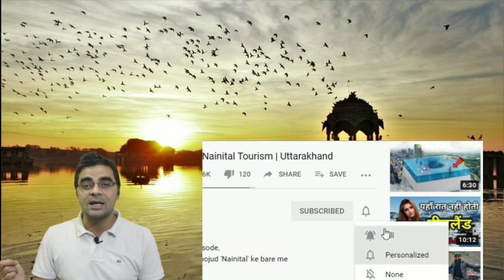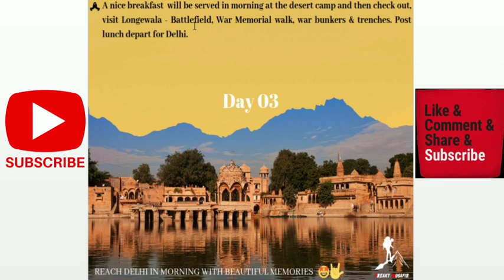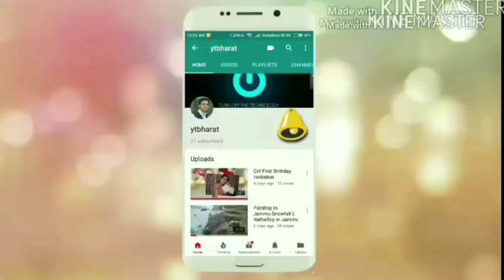JAISALMER-New Year Special Tour Package For Family Friend And Couple | For Booking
JAISALMER-New Year Special Tour Package For Your Family Friend And Couple To Celebrate New Year Eve.

For Jaisalmer, Tirthan Valley & Jibhi, Kasol Kheerganga,Manali Solang & New Year
Party Package Booking Call On Below Numbers.
Company:Freaky Musafir.